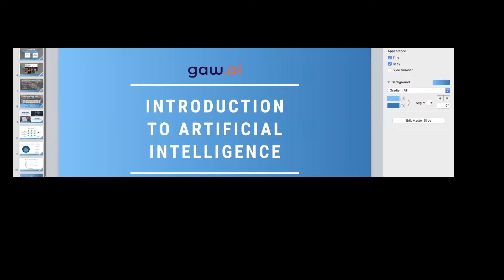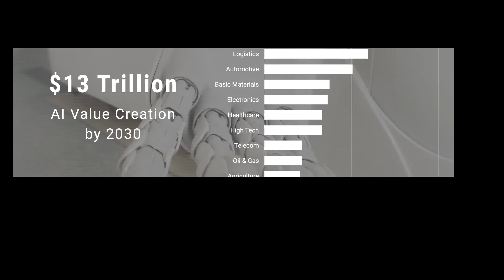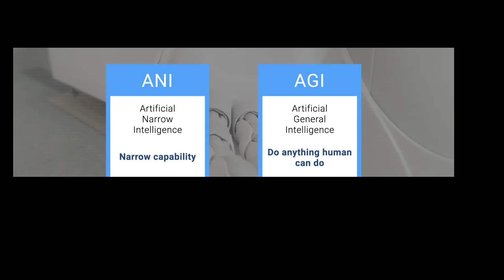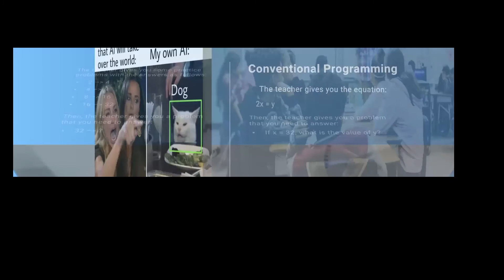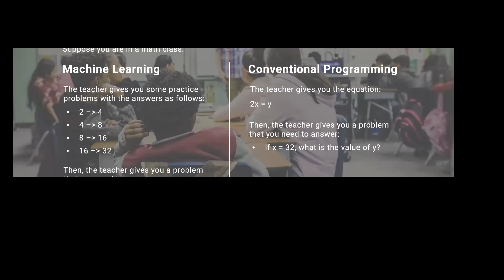APA ITU ARTIFICIAL INTELLIGENCE? - ANDIKA RACHMAN [BECARA]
Episode becara kali ini, kita kedatangan seorang pendiri GetGO dan ahli pakar di dunia AI adalah Andika Rachman.

Andika akan berbagi cerita mengenai pengalaman dirinya saat berkuliah di Norway. Selain itu, dia juga akan menjelaskan pengertian AI hingga perkembangan AI di Indonesia. Ternyata, ada perbedaan antara Artificial Narrow Intelligence dan Artificial General Intelligence.

Penasaran kan jawaban dan penjelasan dari Andika? Yuk saksikan video lengkapnya sampai habis ya!

We transform your wall to encourage your creative nature.
Innovative solutions for whiteboard, magnetic board, and projector screen.
be crafter, not follower!

Thank you very much for your time and appreciation :)

Warm Regards,
becraft.